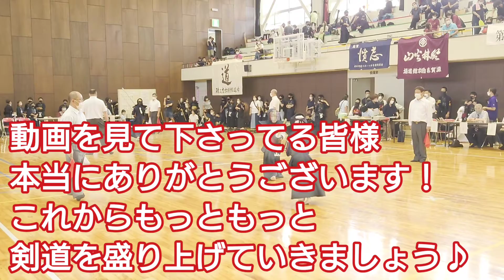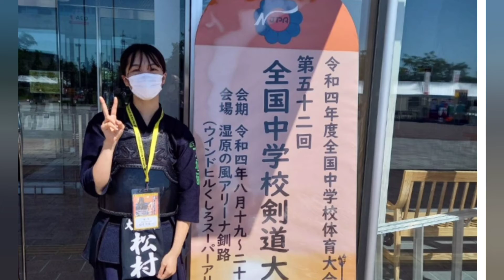【公式戦 後編】100本目を記念した衝撃の試合結果とは！？(剣道 KENDOU)vol,100